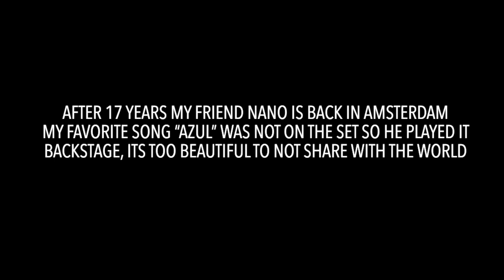Nano Stern Azul backstage Amsterdam mezrab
Recorded backstage in Amsterdam in a room with great acoustics. Nano and Simon Gonzalez

Nano Stern (born in Santiago de Chile, March 30, 1985) is a Chilean singer, multi-instrumentalist and composer of the "third generation of Chilean singer-songwriters" who appear after the 1990s.[1] His work is linked with popular song movements and his style encompasses trova, fusion, folk and rock.

Career[edit]
Stern was introduced to music at a young age, starting to play the violin at the age of 3.[2] As a teenager, he played with folk rock bands Matorral and Mecánica Popular.[3] Stern began studying musical composition at university, but at age 19 he abandoned his studies to go to Europe, settling in Cologne, Germany. Here he met the Latin American fusion group Ortiga, who had left Chile during the 1980s, and played with them for some months.

After a year in Germany, Stern moved to the Netherlands to study at the Conservatorium van Amsterdam and began collaborating in various musical projects. His first solo album, Nano Stern, was released in 2006, composed of nine songs including two instrumental pieces.[4] The album was promoted on a tour through Europe and later in Chile in a concert with fellow singer-songwriter Manuel García.

One year later, Stern released Voy y vuelvo (I leave then return) for which he received an Altazor Award and an APES award (Asociación de Periodistas de Espectáculos, Association for Arts Journalists in English) for best album of 2008.

His third album, Los espejos (The mirrors), was nominated by the Chilean version of Rolling Stone as one of the ten best albums of 2009. A documentary, En Casa (At Home), was filmed at a concert held in Santiago for the album's release.

In 2011, Stern released the album Live in Concert, recorded while on tour in Australia.

Las torres de sal (The salt towers) was released in 2011. It included collaborations with musicians Joe Vasconcellos, Francisco Sazo and Antonio Restucci, and was awarded an Altazor for best fusion album.[5]

After seven years of traveling, Nano Stern settled in Santiago in 2012. In 2013 he edited an album titled La Cosecha (the harvest), a collection of Latin American songs which included three songs written by Stern.

Stern has toured widely and played in a number of music festivals, including WOMAD in Australia,[6] Lollapalooza Chile, and the Buenos Aires International Folk Festival. "Being away has a lot to do with being here, being present in absence. Chile becomes very strong when you’re far away, and this is clear when I’m creating. I am inspired by my country very much when I am away… it’s a rich dialogue that keeps me well."[7]

Influences[edit]
Nano Stern's musical influences include jazz, rock, folk, fusion and the New Chilean Song styles. His work was also influenced by artists such as Inti-Illimani and Los Jaivas, as well as proponents of the Chilean New Song, Víctor Jara and Violeta Parra.

Stern has also said of his creative process: “In some ways it’s a kind of therapy, in other ways it’s a meditation, it’s an exercise as well and in other ways it’s something I do because I don’t have a better way of communicating with the world. It’s the way I express things, and that’s why I do it…. I do it because there’s no other way.”

Discography[edit]
2006: Nano Stern.
2007: Voy y vuelvo.
2009: Los espejos.
2011: Nano Stern live in concert.
2011: Las torres de sal.
2013: La Cosecha.
2014: San Diego 850 En Vivo (2 CDs + DVD).
2015: "Mil 500 Vueltas".
2017: "Santiago"
2018: "Lucero"